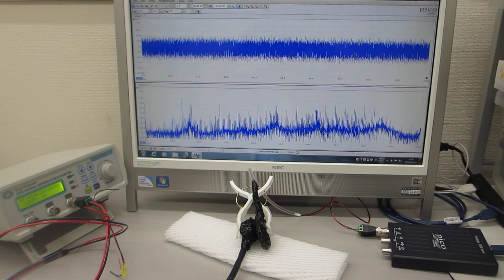１～２０メガヘルツの超音波発振制御実験（超音波システム研究所）